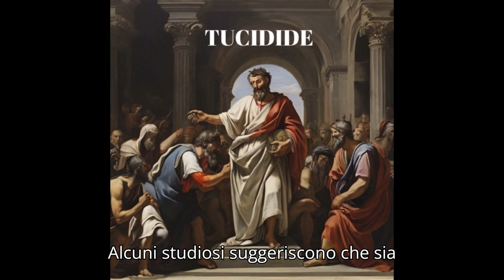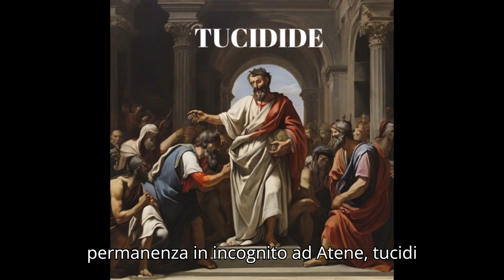TUCIDIDE: STORICO E MILITARE ATENIESE CHE NARRO' LA GUERRA DEL PELEPONNESO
VIDEO SU TUCIDIDE: STORICO E MILITARE ATENIESE CHE NARRO' LA GUERRA DEL PELEPONNESO